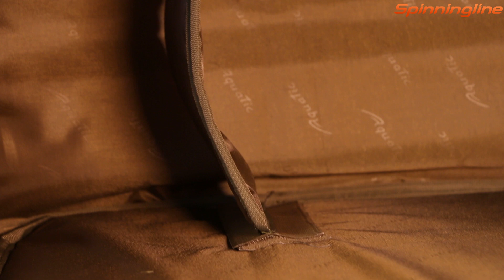Сумка рыболовная Aquatic С-19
В этом обзоре мы покажем модель сумки от марки Акватик, которая будет очень удобна для карповой ловли. Вместительный аксессуар пошит из полиэстера – прочной и непромокаемой ткани, которая очень удачна для сумки для походных условий. Дно прорезинено, чтобы ее можно было поставить в лодку или на мокрую траву. Отделения продуманы для комфортного размещения всех необходимых инструментов или деталей оснастки. Есть карман и с жесткой стенкой, в котором будет дополнительно защищена от удара электроника, например, сигнализаторы поклевки. В комплекте в этой сумке прилагается кейс с жесткими стенками, предназначенный для кормушек и мелких деталей оснастки. Как и у основной сумки, внутреннее пространство разграничено съемными мягкими разграничителями. Предусмотрена в наборе также конструкция из пластика, в которой удобно хранить жидкие ароматизаторы. Поближе рассмотреть модель  C-19 можно в этом видео.